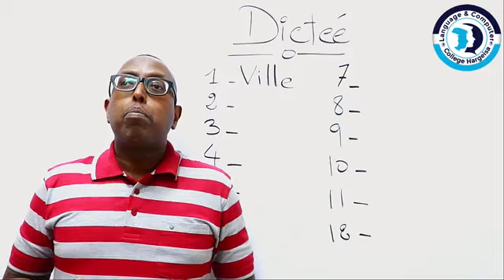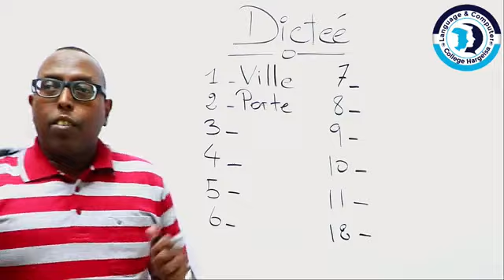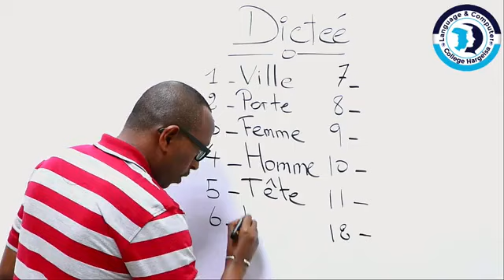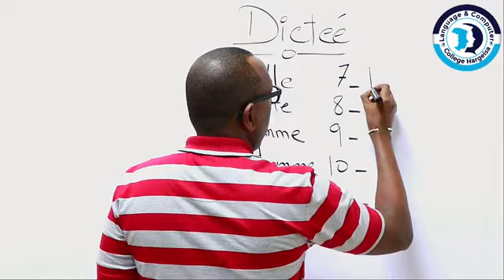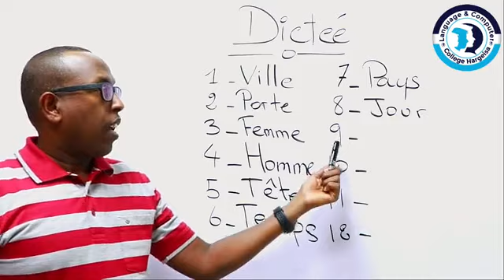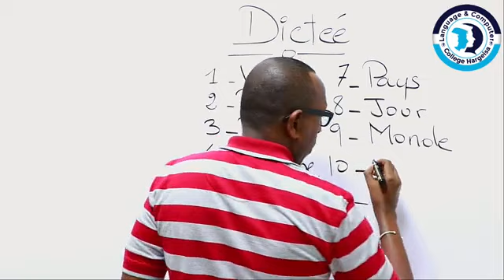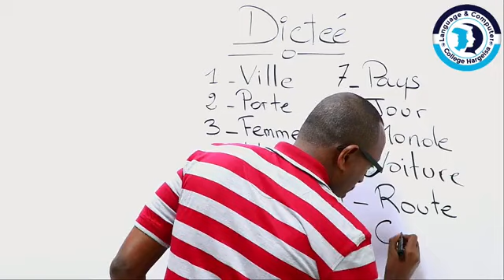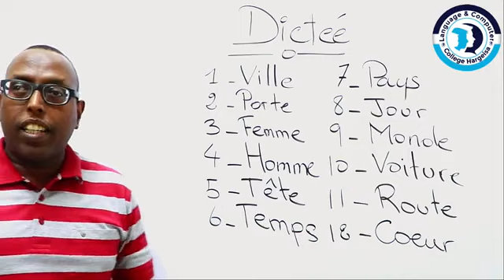Dicteé - Macalin Mohamed Abdi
🔰Ma jeceshahay in aad Onlike ku barato luuqadda Faransiiska?
🔰Haddii aad jeceshahay in aad qaab Online ah ku baratid, bar-bilow ilaa iyo ku hadalkiisa. Kusoo biir Fasallada Cusub ee la bilaabi doono